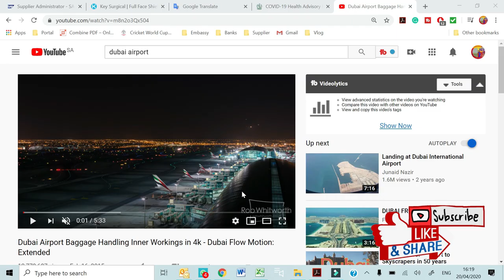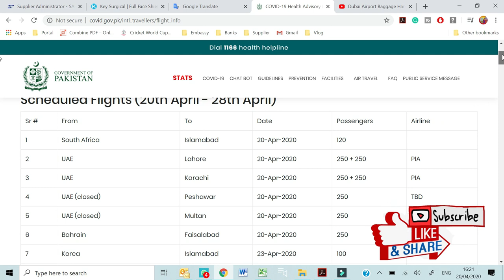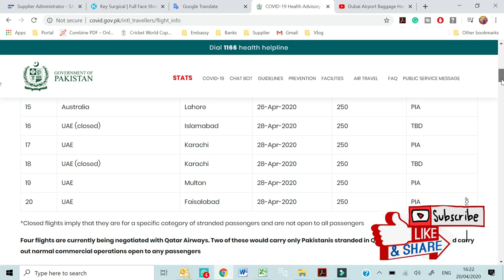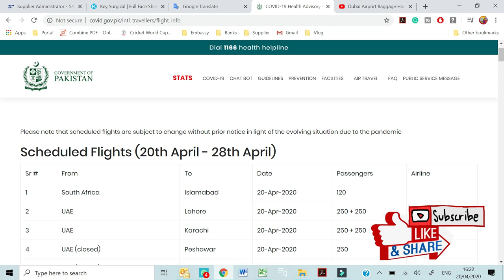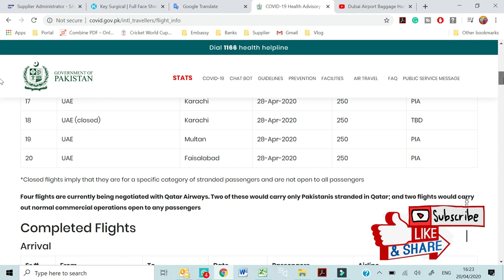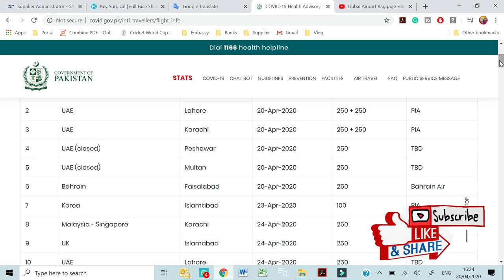PIA new flight schedule special flights for Pakistanis in UAE UK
PIA new flight schedule. PIA started commercial and special flights for Pakistanis in UAE UK

Flight Schedule.